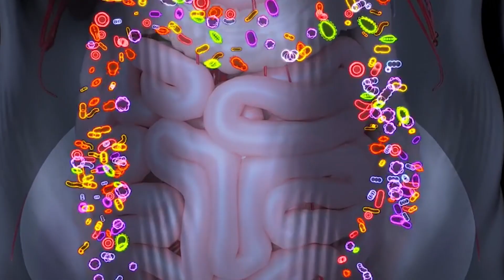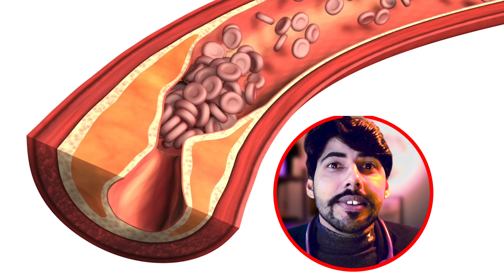Top #1 Research Claim This Meal to Clean Out Your Arteries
This is the best meal to clean out your arteries. But, it goes against what you’ve been told. Are you looking for a way to clean out your arteries? Check out this top #1 research claim!
In this video, we'll discuss how eating this meal can help you get rid of plaque and reduce your risk of heart disease.

When it comes to heart health, eating the right foods is key. In this video, we'll discuss a research claim that says eating this meal can help you clean out your arteries and reduce your risk of heart disease. If you're looking for a way to improve your heart health, this is the meal for you!

Today I want to share the best meal to clean out your arteries.

There is an interesting connection between your microbiome and your arteries. In mice studies, when the mice lack a healthy gut microbiome, they tend to develop a lot of inflammation. Inflammation in the arteries triggers a cascade of damaging effects. An overall imbalance of the microorganisms in the body can also lead to various problems in the arteries.

One of the most important vitamins for the arteries is vitamin K2. Vitamin K2 helps keep calcium buildup out of the arteries. The microbes in your gut have the ability to make vitamin K2, but fermented foods and fatty foods are also rich in vitamin K2.

Keep in mind that vitamin K2 works better when taken with vitamin D3. For every 100 mcg of vitamin K2, consider taking 10,000 IU of vitamin D3.

Probiotics are crucial to support healthy arteries, and your friendly microbes are your natural probiotics. It’s important to support your microbiome and avoid sterile foods like pasteurized and over-processed foods.

The best meal to clean out the arteries:
 • Brie cheese
 • Grass Fed Meat
 • Sauerkraut

Each of these foods is fermented and loaded with vitamin K2. Give them a try, and start adding other alive and fermented foods to your diet.